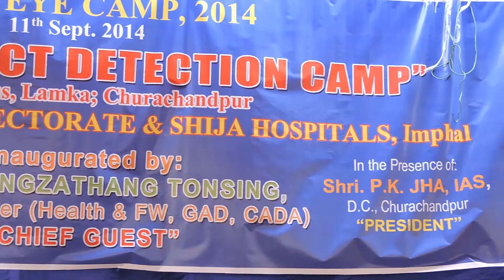Npcb Manipur, Shija at CCpur 2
from 11th September 2014